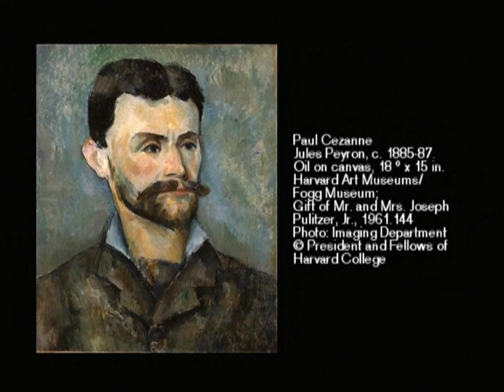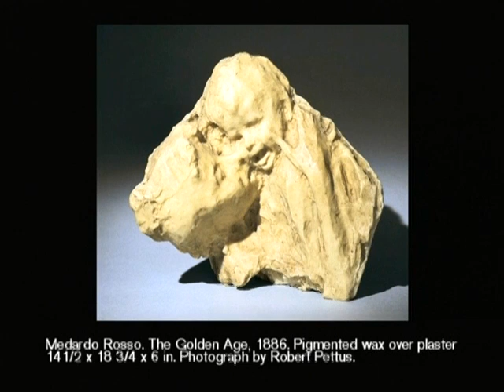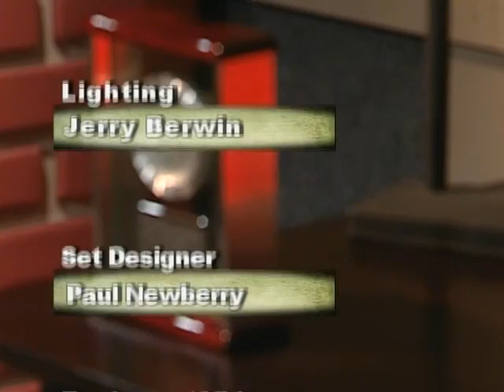City Corner - Pulitzer Foundation for the Arts